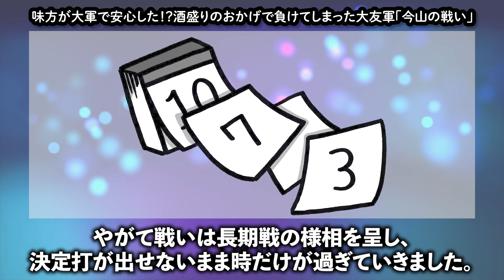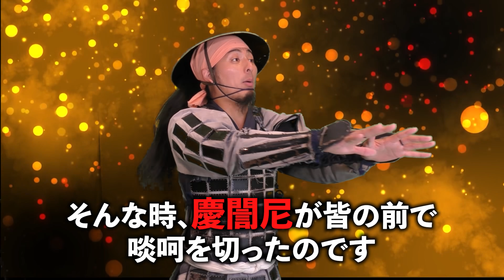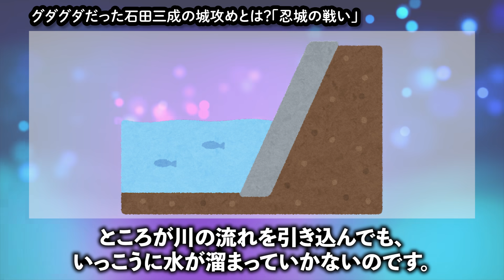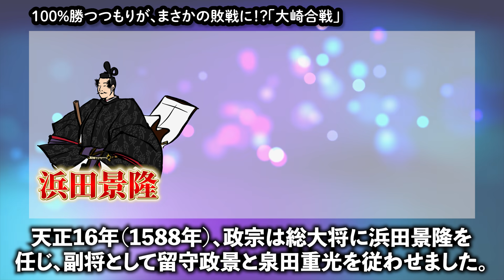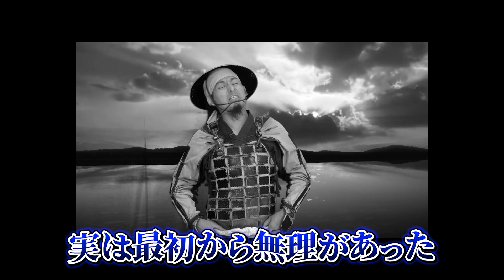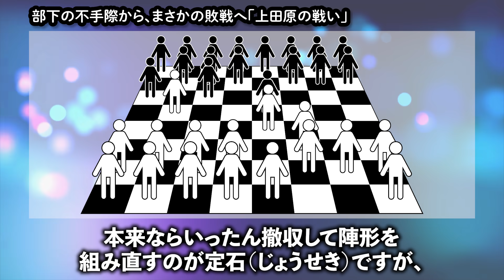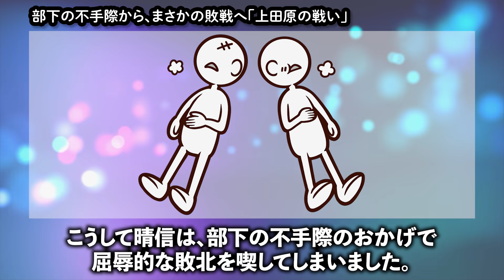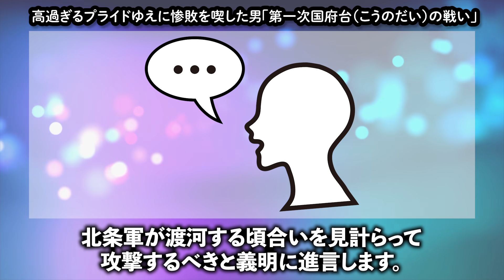【悲惨な惨状】戦国時代の大失敗な合戦５選！残念すぎる戦略ミス！歴史解説！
戦国時代の合戦は、勝つこともあれば負けることもあるもの。相手や状況にもよりますが、互いに戦略を探りつつ勝つための方策を考えていたのでしょう。
ところが歴史をひも解いてみれば、「これは負けるべくして負けてるよな～」と言わざるを得ない残念な合戦もあります。今回は大失敗のおかげで敗北してしまった戦いを5つ紹介してみたいと思います。

■出演
・踊舞（名古屋おもてなし武将隊）
■ナレーション
・なつ（名古屋おもてなし武将隊）
■企画制作／ほまれWORK

■名古屋おもてなし武将隊HP　ぜひ、名古屋城に会いにきてください。
結成１２周年記念オリジナルソング「我らサムライ、皆もサムライ」

【関連サイト】
■Blog版　戦国雑記帳

■歴史を演じる 歴史を分かりやすく、演じて表現しています。